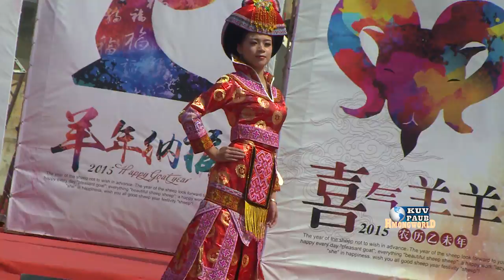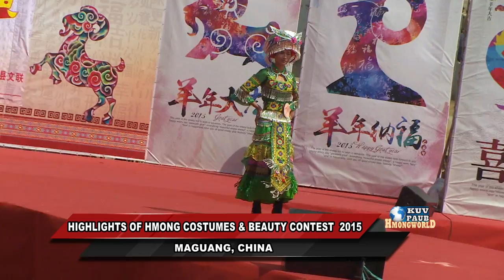HIGHLIGHTS OF MISS HMONG BEAUTY & COSTUMES CONTEST 2015, CHINA